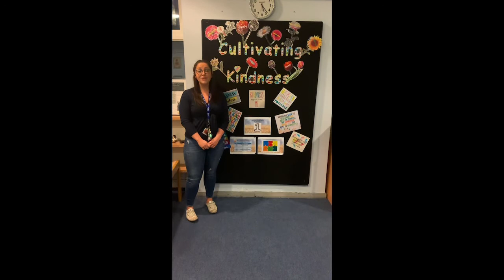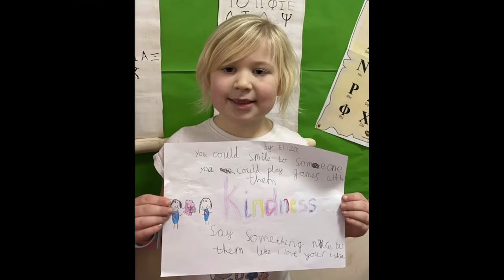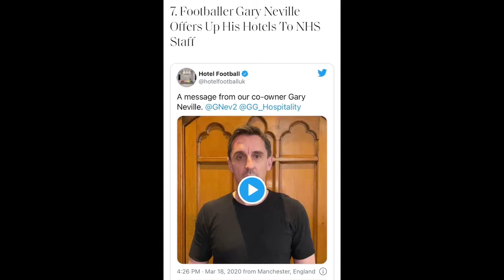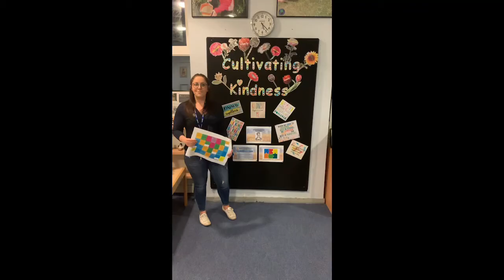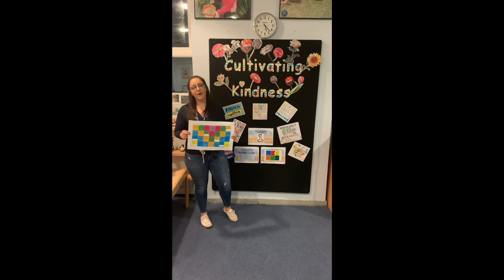Cultivating Kindness Assembly- Term 3, Week 4